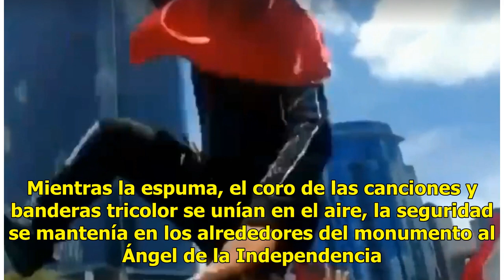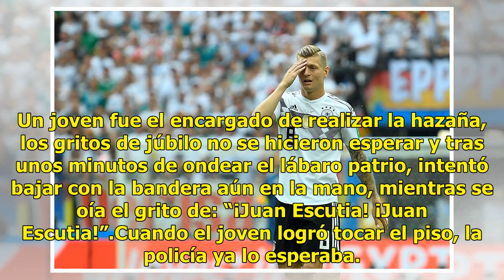Juan Escutia y el festejo en el Ángel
Una multitud de aficionados llegó minutos después de que finalizara el partido de México contra Alemania al Ángel de la Independencia. Algo histórico había sucedido: el equipo del entrenador Juan Carlos Osorio logró ganarle al campeón Alemania (Mundial 2014). Nadie lo podía creer, hasta los casinos ...